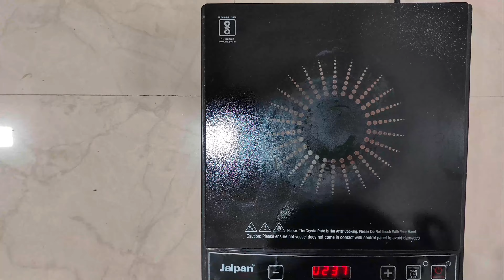Diwali Special - MAWA STICK RECIPE | Mawa Ghughra with a Modern twist | Tasty & Yummy | Home Chef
Mawa ghughara is the most luxurious sweet which is prepared using mawa and roasted dry fryuits. You will love the rich,milky aroma,the softness of mawa and the crunch of nuts in this delectable mithai.

This recipe is my version of mawa ghughara with a modern twist to the same. It tastes more delicious and melts in your mouth.

Hope you all will like the recipe.